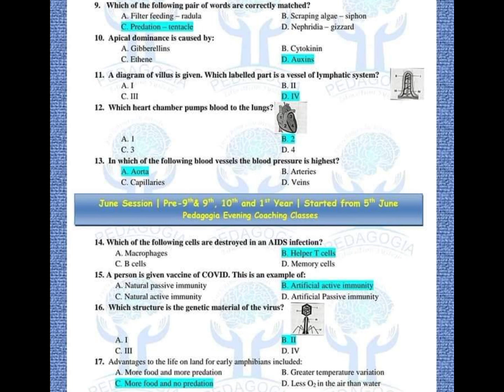Biology Answer Key, 1st Year, Annual Exam-2023, FBISE | Solved Objective 11th Biology Federal Board